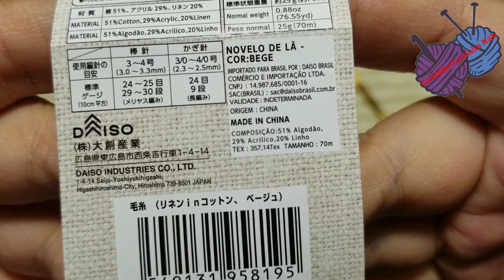DIY CROCHET PONTO FANTASIA DE 12 CARREIRA MUITO FÁCIL DE FAZER